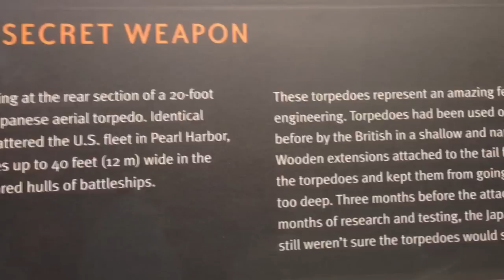Japanese torpedo used in the Pearl Harbour attack WW2 1941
Japanese torpedo used in the Pearl Harbour attack 7th December 1941. This torpedo is located in the Valor in the Pacific Attack Museum at Pearl Harbour.

You may like the short ibook I wrote "Hawaiian holiday" Follow this link to have a look